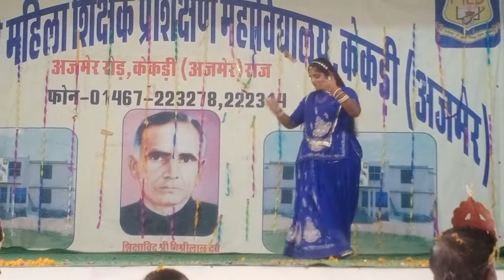मालन मोगरो बहुत ही बेहतरीन प्रस्तुति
राजपूती डांस